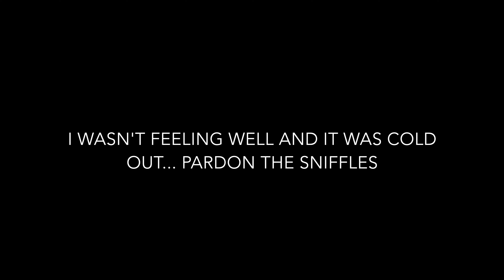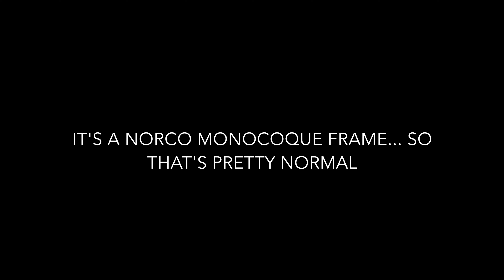Megan & I Ride Kicking Horse Mountain - Sept 14 2019 - Actual second run Hero 7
This is going to be a painfully long series of videos. I have a habit of wanting to document things rather than provide entertainment ... so I've been posting every run in detail rather than just taking the best bits from the weekend.

A month or so back, I noticed that, if I take 15-30 seconds form what would normally be a 10-15 min video, and put a bunch of them together, it's actually pretty good... but how I make them is painful. I apologize to my viewers :)